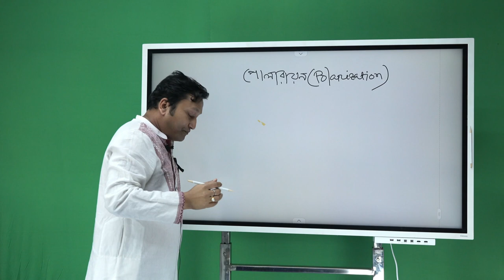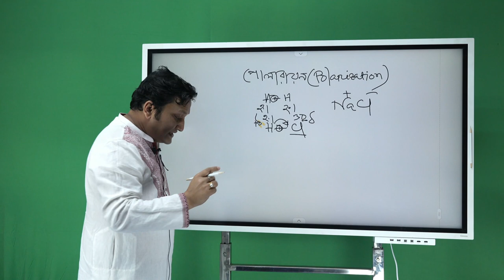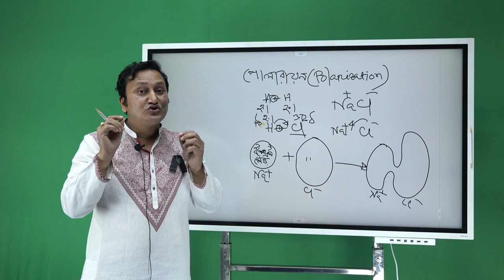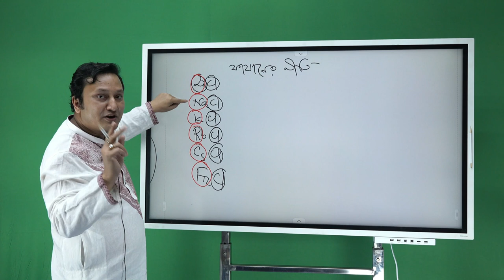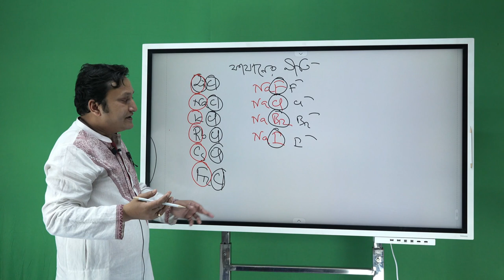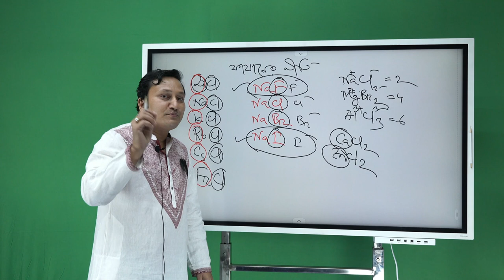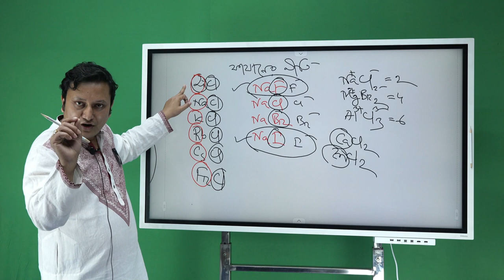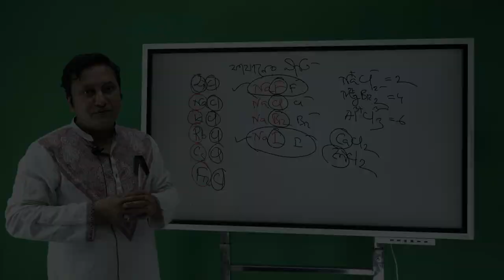Class: 11; Subject: Chemistry; Topic: Polarization